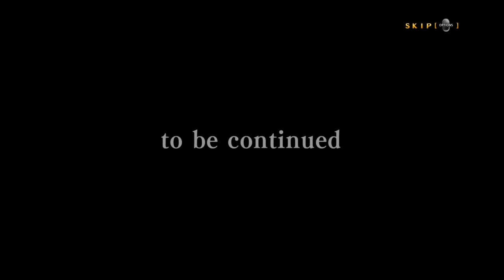BLAZBLUE CENTRALFICTION_아케이드모드하자마Act.3